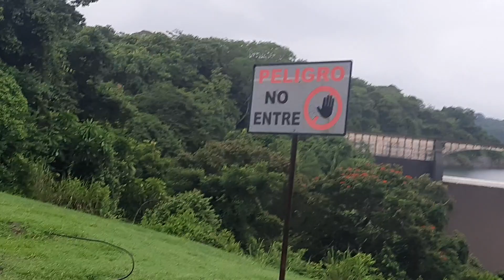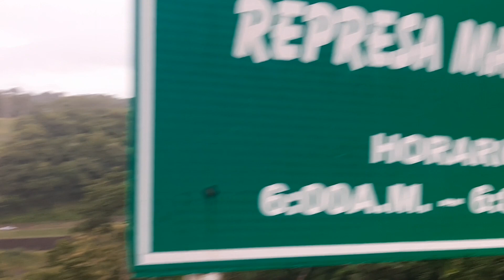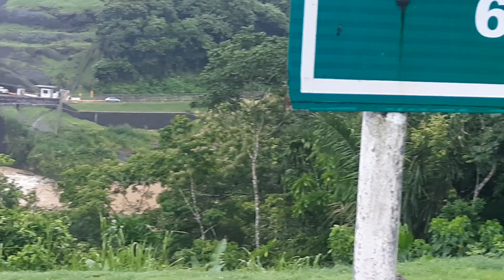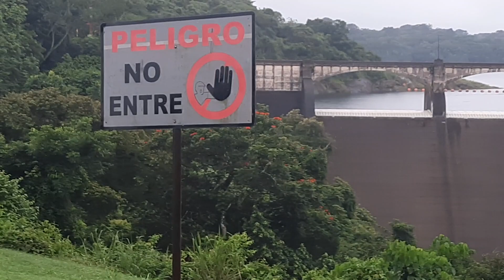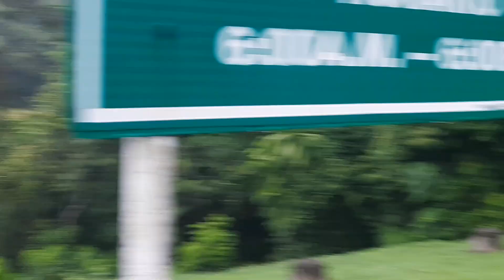Represa Maddem. Panamá